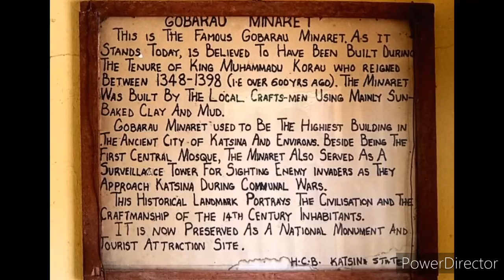The Gobarau Minaret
The Gobarau Minaret was constructed over 300 years ago – of baked clay and mud. It is a 150-foot minaret located at the centre of Katsina city. The tower has now become a symbol of the city. It is said to have been completed during the reign of Sarkin Katsina Muhammadu Korau (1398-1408 AD), the first Muslim king of Katsina. Over the centuries, it has been used as a central mosque, an Islamic centre for higher education, and a high tower for spotting invading armies.

The Gobarau minaret is believed to be one of the tallest buildings in Katsina State. The tower is also said to have been constructed 664 years ago. The minaret reflects the Timbuktu style architecture. Though it was built for religious purposes, the Gobarau was converted to a security tower and it is now a tourist attraction.

As it stands today, the famous Gobarau minaret (Hasumiyya) is part of the first Friday Mosques built in the ancient city of Katsina between (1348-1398). Originally, the height of the 664-year old minaret was said to have been over 122m (400f) before it was reduced to its present height of about 17.11 meters, with a base of approximately 83.36 square meters. The tower was said to have collapsed due to neglect and lack of maintenance before it was rebuilt by Emir Muhammad Dikko.

This ancient tower could be a beautiful sight for tourist.
Passionate Art, Lifestyle, people, us# my life#my dream my passion#